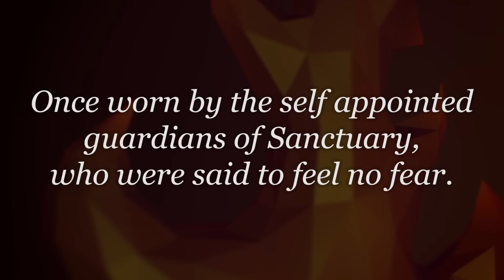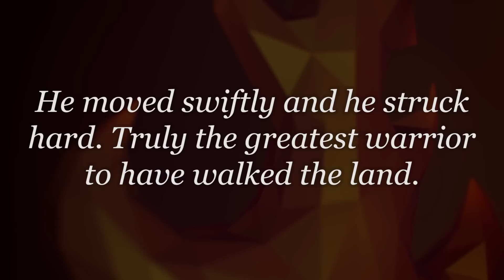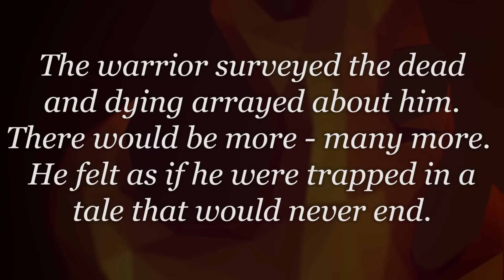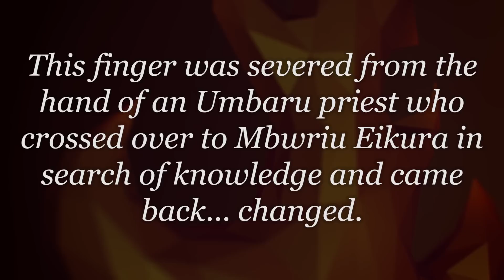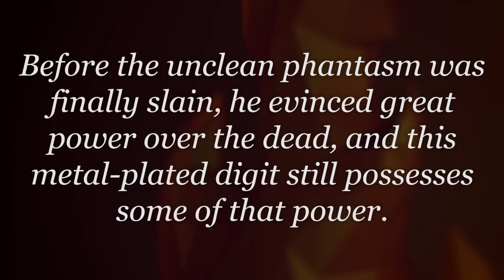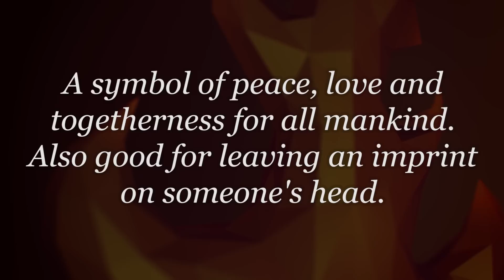Diablo 3 - Easter Eggs & References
Find out what easter eggs and references are hidden throughout the world of Diablo 3.